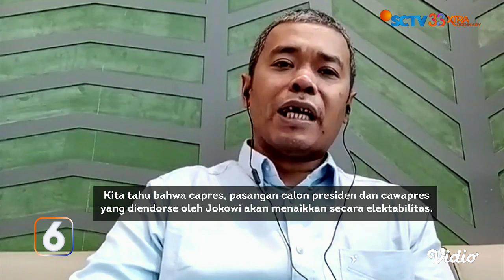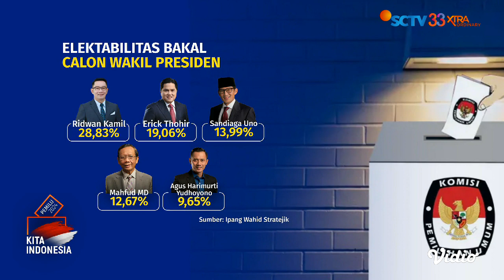Bukan Ganjar Pranowo, Dukungan Jokowi Lebih Condong ke Prabowo Subianto? | Liputan 6